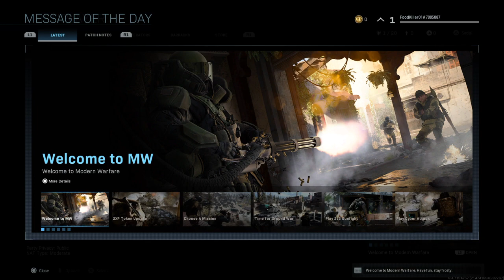Call of Duty®: Modern Warfare® Gameplay